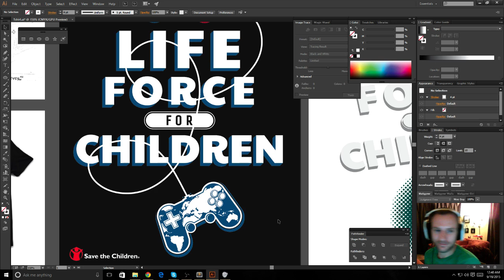A Wild Shepherd Has Appeared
Pleasantly surprised Illustrator's pathing is friendlier than I remember and a lot like... a wild Shepherd has appeared!